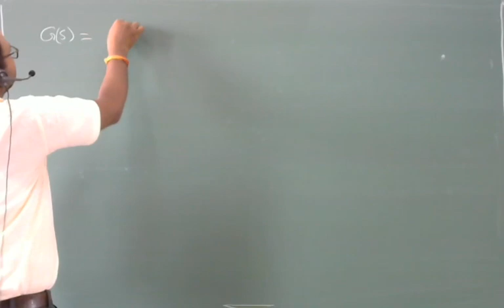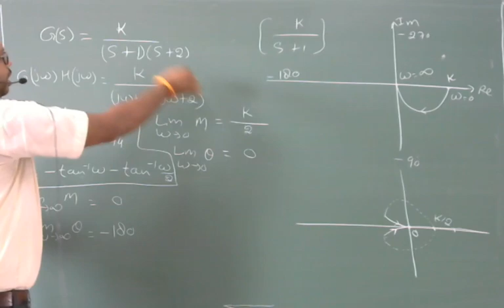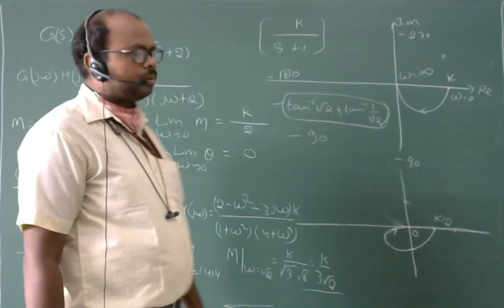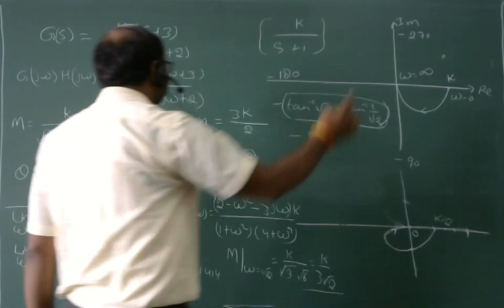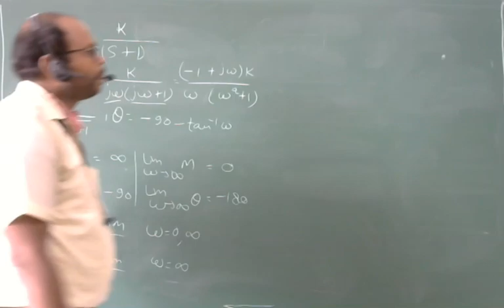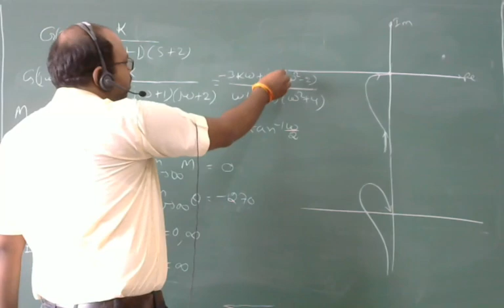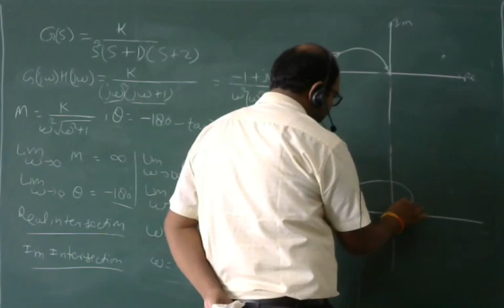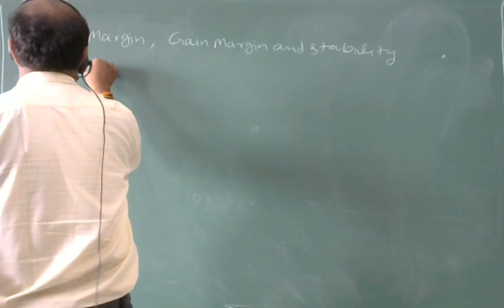L50- POLAR PLOTS FOR DIFFERENT TYPES OF SYSTEMS